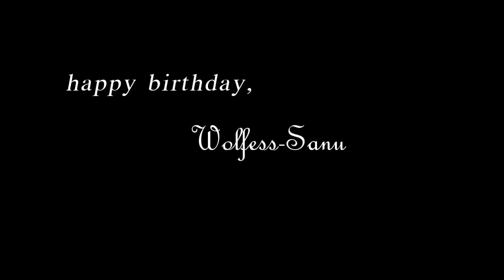[S t a y i n g] - HappyBirthdayWolfess-Sanu!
You're amazing dearest! I love you ever so much and well, you've become a great friend to have nonsense chit-chat!
You deserve the best in life! I'm serious. -heart-